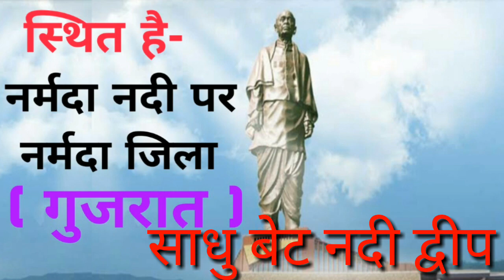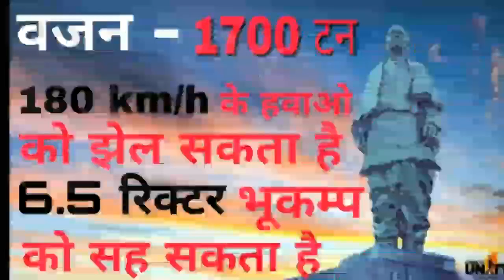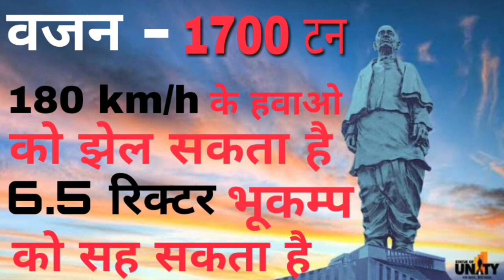10 important facts of Sardar Vallabhbhai Patel "Statue of Unity"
10 important facts of Sardar Vallabhbhai Patel "Statue of Unity"